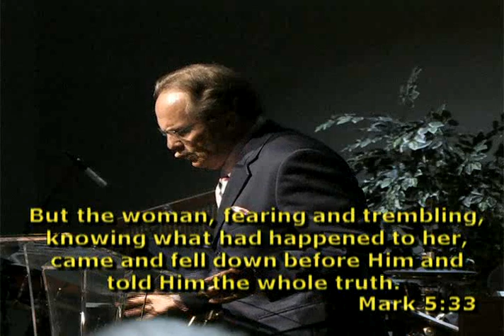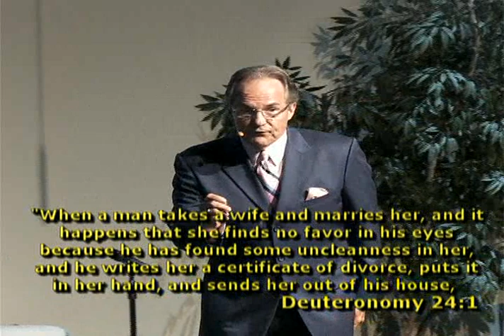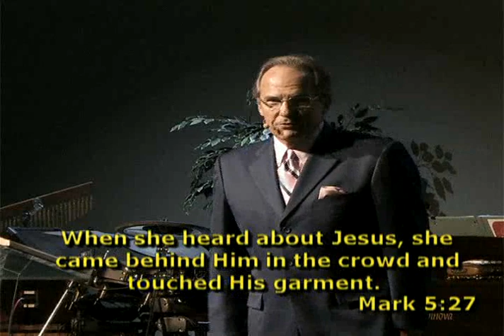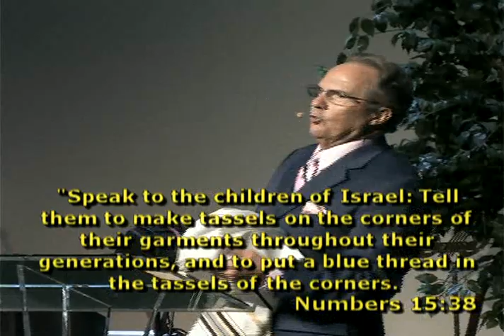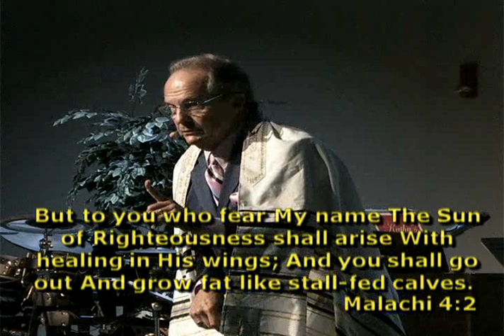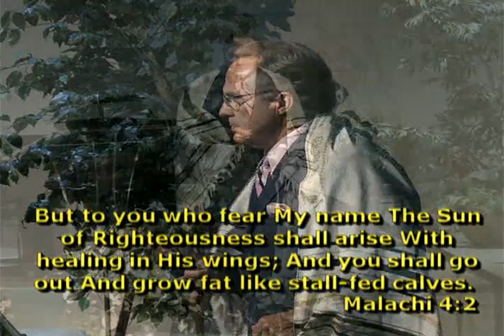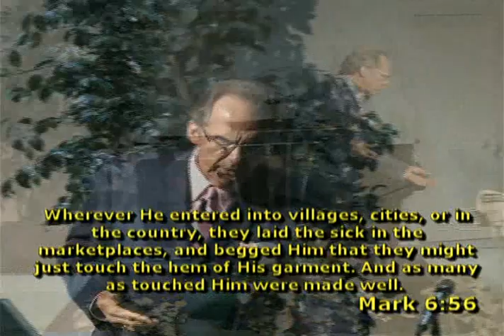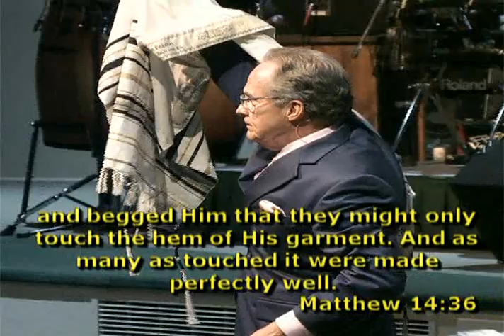A Desperate Woman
Visiting Pastor Jim Wright's Sermon From Sunday Morning September 8, 2013
Oakmont Church of God